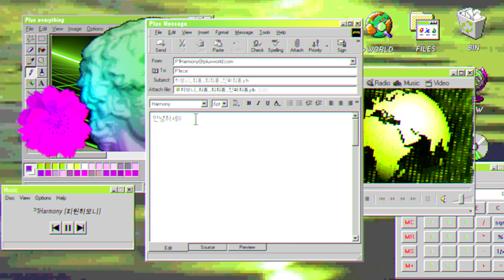+(P1us) Message from P1Harmony 😎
➕ ALBUM RELEASE 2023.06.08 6PM (KST)